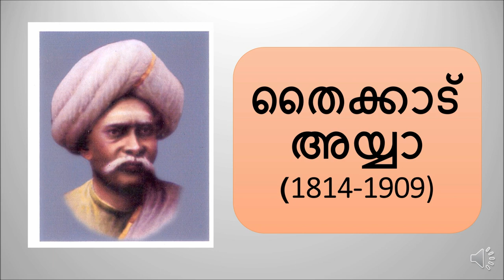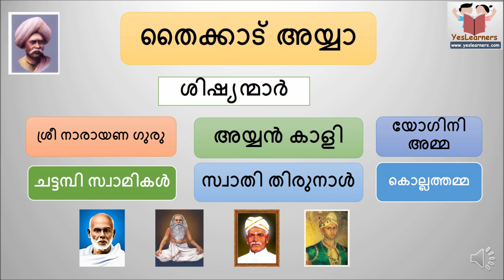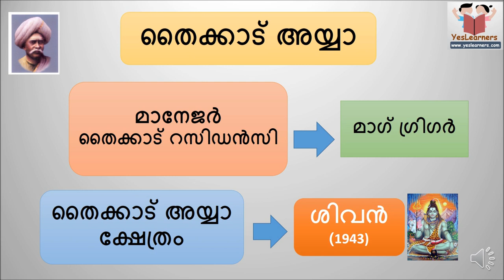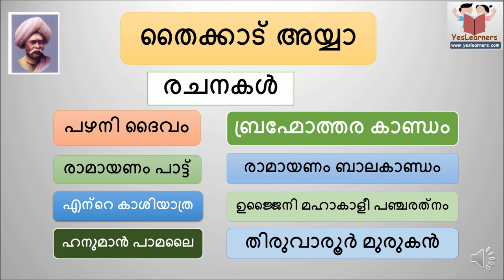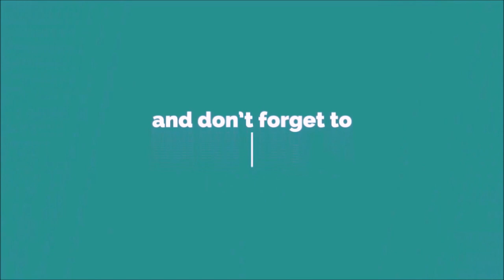Thycaud Ayya - (തൈക്കാട് അയ്യാ ) - Kerala Renaissance -Kerala PSC Coaching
The video gives you full knowledge about Thycaud Ayya - (തൈക്കാട് അയ്യാ  ) as part of the syllabus of the Kerala PSC exams. Thycaud Ayya is one of the major figures of Kerala Renaissance (Navothanam) - കേരള നവോത്ഥാന നായകനായ തൈക്കാട് അയ്യാവിനെ കുറിച്ചുള്ള പാഠമാണു ഈ വീഡിയോയില്‍ ഉള്ളത് ..